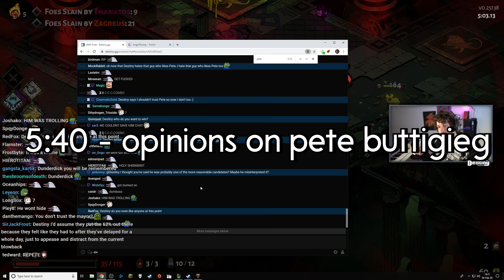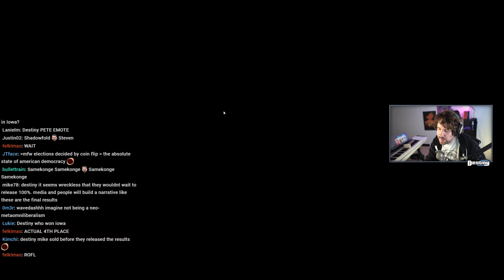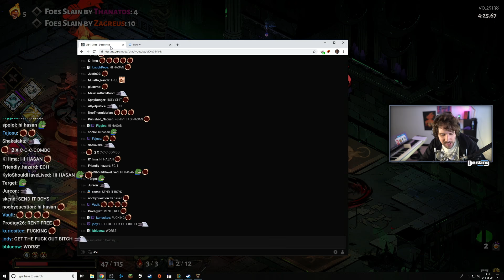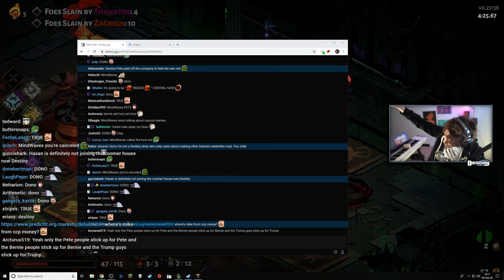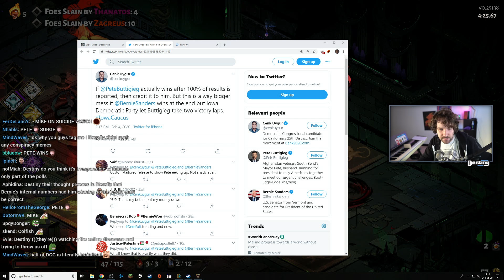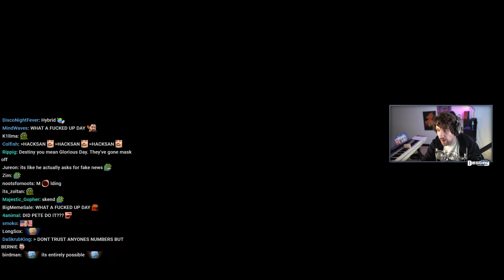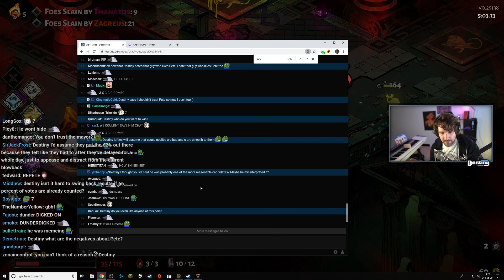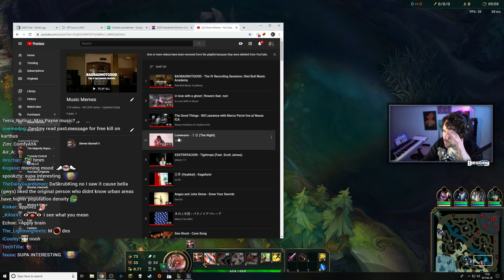Pete Buttigieg, Music theory & more - LNOD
0:30 - Iowa caucus thoughts
5:40 - opinions on Pete Buttigieg
6:15 - more on the streamer house
9:49 - saving mr mouton
13:11 - Mike's bet on bernie
16:27 - Destiny on music theory